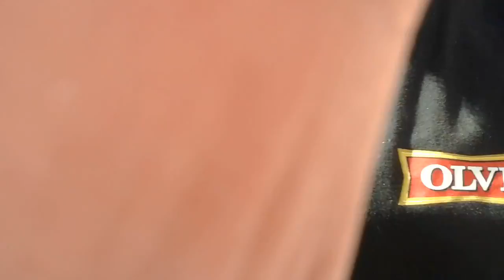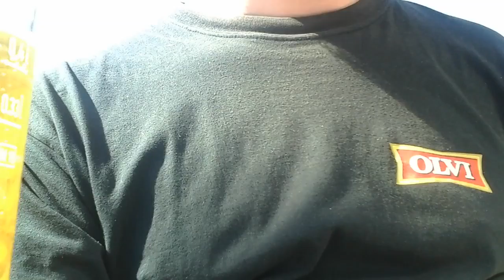Deju2 terassilla - Jaipur tuoppi - kotkan PRKL club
Miltä maistuu intialainen?